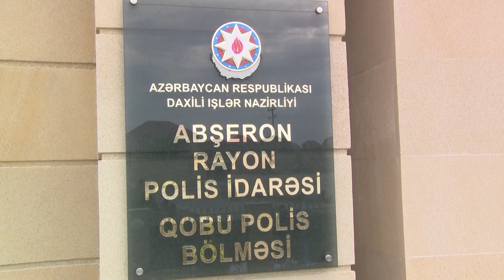Hökməli qəsəbəsində narkotik vasitələrin satışı ilə məşğul olan daha bir nəfər saxlanılıb